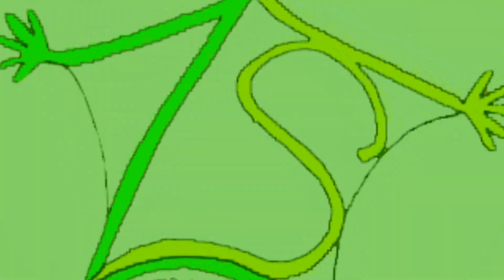4. třída - Radovánky 2019 - ZŠ Petra Bezruče Třinec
Jako každý rok se ve Vendryňském parku uskutečnily školní radovánky. V tomto videu naleznete vystoupení, které si připravila 4. třída. Příjemné zhlédnutí videa…

Kamera: Nowak O.
Střih: Nowak O.